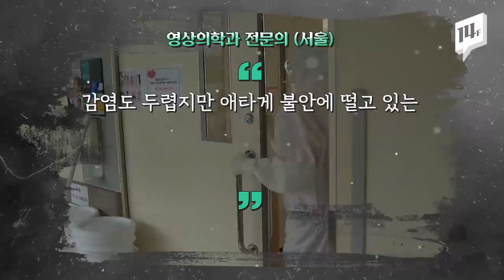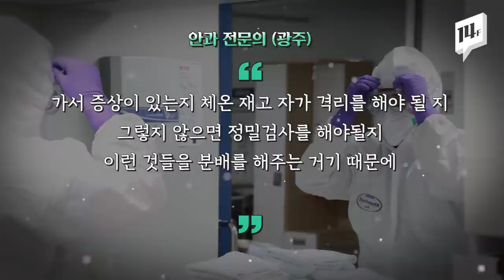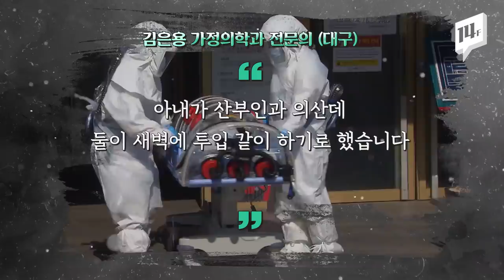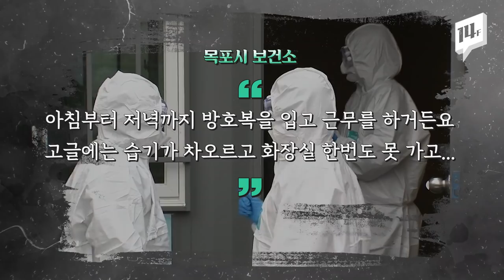지금도 개원의사 231명은 퇴근 후 현장으로 달려가고 있다... 대구로 현재까지 853명의 의료인이 자원했다 / 14F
확진환자가 급증하고 있는 대구는 의료 인력이 절대적으로 부족합니다. 이런 안타까운 현실에 생업도 마다하고 대구로 발걸음을 향하는 의료인들이 있습니다. 의사, 간호사, 간호조무사, 임상병리사, 행정직 직원 등 전직종을 망라해 853명이 지원했습니다.